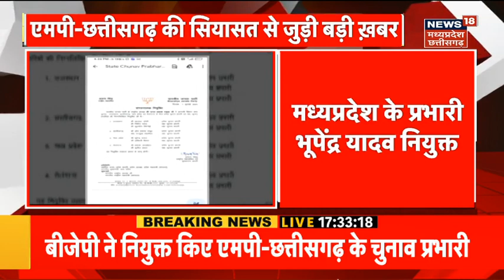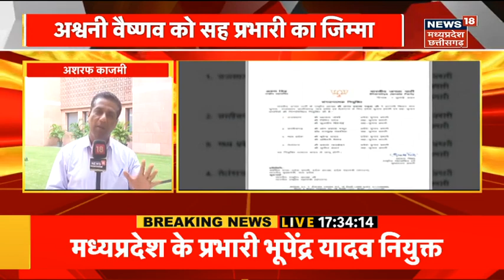MP News: 3 IAS अफसर के खिलाफ FIR की दर्ज | Breaking News | Latest News | Police | Jabalpur News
जिन 3 सीनियर IAS अफसरों पर एफआईआर दर्ज की गई है. उनमें ग्वालियर के कमिश्नर Deepak Singh, आबकारी आयुक्त OP Shrivastava और उप सचिव बसंत कुर्रे शामिल हैं. साल 2007 से 2012 के बीच तीनों आईएएस जबलपुर में बतौर एडीएम पद तैनात थे.